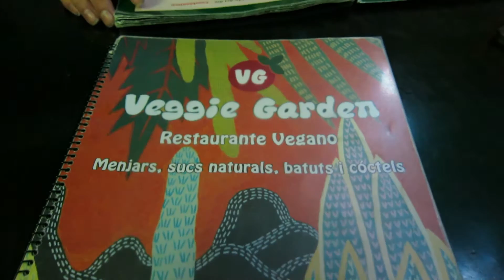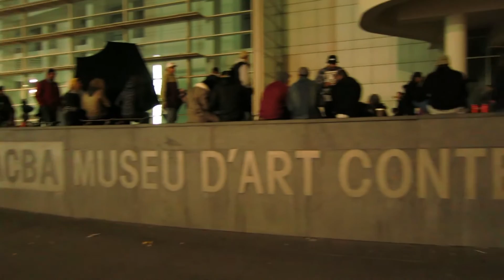BARCELONA - Episode 2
The eagerly anticipated episode 2. This episode brings the trip to Barcelona to a close. Laughter, love and vegan gains made through-out.